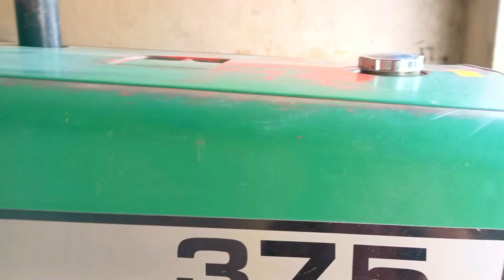Gundam ki katai Reaper machine ke sath | how to tractor mounted reaper machine | Shafqat vlog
Gundam ki katai Reaper machine ke sath | how to tractor mounted reaper  machine |